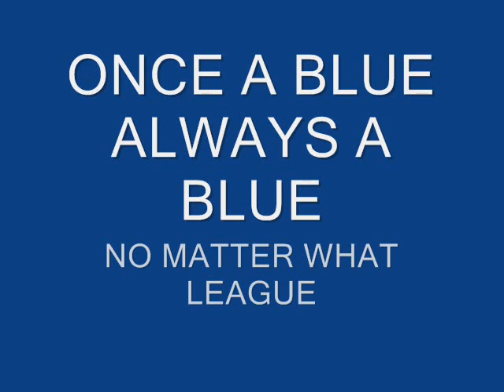Blues come fighting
A small video about Blues, a bit of a stimulator for the start of a new season